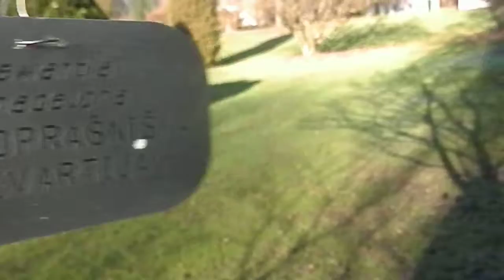Zrasloprašniška stevartija (Stewartia monadelpha), Arboretum Volčji potok, Slovenija, dec 2018